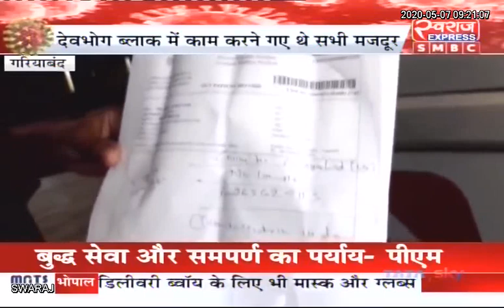Gariyaband News: बगैर सूचना के गांव में प्रवेश किये 11 मजदूर